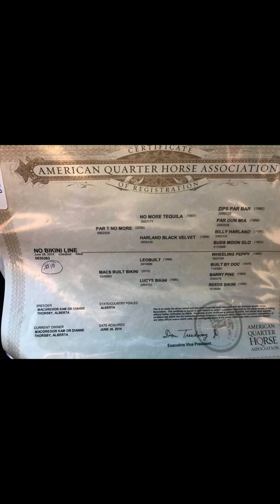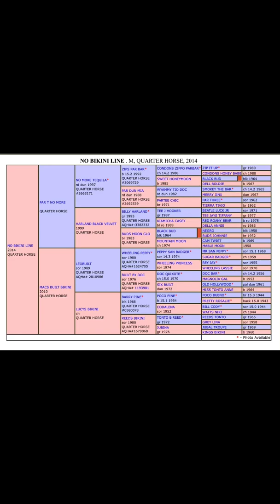No Bikini Lines - AQHA Mare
No Bikini Lines is a Alberta bred 2014 AQHA mare . Excellent all around ranch or English prospect .